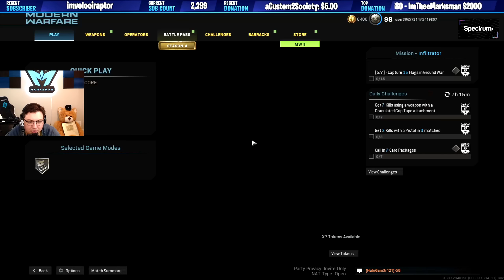The Lone Survivor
Merchandise is on hold - Old one got to be too much management